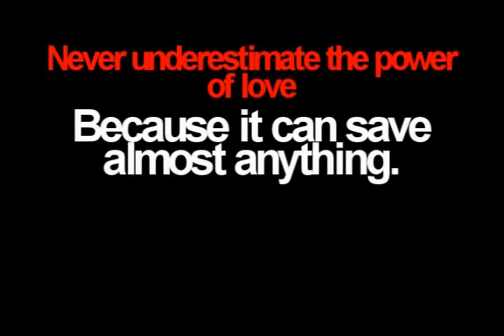Promise Me- Episode 3 (Taylena Story)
OMG! finally but it's short because of my sv the next one will be longer!
do you like the clips?
or just pictures, I thought the effect would be better with clips
So
3 comments for next because of shortage